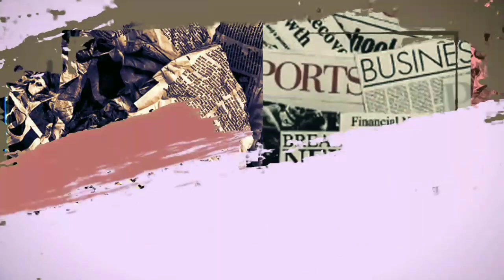Bak Petir Disiang Bolong! Ashanty Nangis Dan Beristighfar Kecewa Dengan Aurel & Azriel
► Sumber Berita : pop.grid.id
► Penulis : pop.grid.id